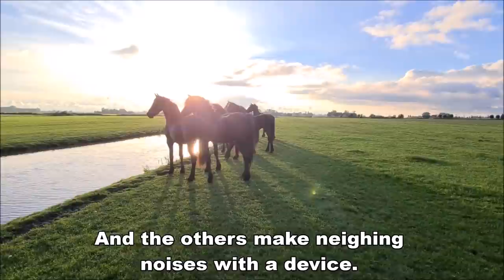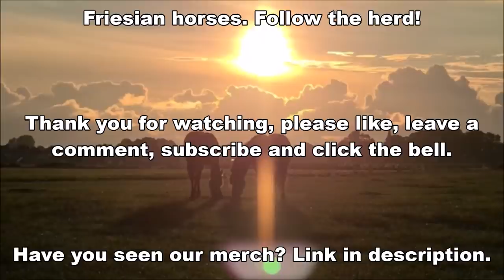That sound, of 10 galloping Friesian horses.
Play with the horses at the most fantastic sunset.
How do we get 10 Friesian horses in a row, with the ears forward.
Part 6 preparing Friesian Horses for a photo shoot

Ginny fan 'e Goëngamieden (Rommert 498 x Tsjalle 454, Dam: Saly fan 'e Goëngamieden) (March 22, 2018)
Geertje fan 'e Goëngamieden (Alwin 469 x Tjalbert 460, Dam: Reintje fan 'e Goëngamieden) (April 10, 2018)
Hester S. fan é Goëngamieden (Menne 496 x Sape 381, Dam: Wytske fan 'e Goëngamieden) (April 21, 2018)
Gea fan 'e Goëngamieden (Eise 489 x Tsjalke 397, Dam: Syrra fan 'e Goëngamieden) (April 28, 2018)
Jildou fan 'e Goëngamieden (Nane 492 x Bikkel 470, Dam: Sjirkje fan 'e Reuzepôle) (February 27, 2019)
Lieke fan 'e Goëngamieden (Tymen 503 x Tjalbert 460, Dam: Reintje fan 'e Goëngamieden) (March 15, 2019)
Lianne fan 'e Goëngamieden (Menne 496 x Tsjalle 454, Dam: Saly fan 'e Goëngamieden) (March 16, 2019)
Lina  fan 'e Goëngamieden (Tymen 503 x Maurits 437, Dam: Rinske fan 'e Goëngamieden) (March 20, 2019)
Jacobien fan 'e Goëngamieden (Jurre 495 x Tsjalke 397, Dam: Elsje K.) (May 2, 2019)
Klaske fan 'e Goëngamieden (Epke 474 x Tije 401, Dam: Sanne Aukje) (May 15, 2019)

Made this video: July 16, 2020